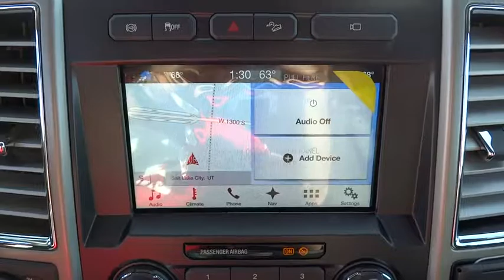2017 Ford Super Duty F-350 SRW Salt Lake City, Murray, South Jordan, West Valley City, West Jordan,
2017 Ford Super Duty F-350 SRW
2017 Ford Super Duty F-350 SRW Lariat - Stock#: 41477 - VIN#: 1FT8W3BT1HEF37548

Contact LHM Super Ford SFO today for information on dozens of vehicles like this 2017 Ford Super Duty F-350 SRW Lariat 4WD Crew Cab 6.75' Box.This Ford includes:* BLIND SPOT INFORMATION SYSTEM (BLIS)  * Blind Spot Monitor  * Cross-Traffic Alert* TAILGATE STEP* LARIAT VALUE PACKAGE  * Remote Engine Start  * Mirror Memory  * Cooled Front Seat(s)  * Power Mirror(s)  * Seat Memory  * Heated Front Seat(s)  * Adjustable Pedals  * Power Folding Mirrors* 5TH WHEEL/GOOSENECK HITCH PREP PACKAGE* FX4 OFF-ROAD PACKAGE* TIRES: LT275/65RX20E OWL  * Tires - Rear All-Terrain  * Tires - Front All-Terrain* UPFITTER SWITCHES* WHITE PLATINUM METALLIC TRI-COAT* ULTIMATE TRAILER TOW CAMERA SYSTEM  * Back-Up Camera* VOICE-ACTIVATED NAVIGATION  * HD Radio  * Navigation System  * Satellite Radio* ELECTRONIC-LOCKING W/3.55 AXLE RATIO  * Locking/Limited Slip Differential* WHEELS: 20 CHROME PVD ALUMINUM W/DIESEL* TRANSMISSION: TORQSHIFT 6-SPEED AUTOMATIC  * Transmission w/Dual Shift Mode  * A/T  * 6-Speed A/T* CHROME PACKAGE  * Chrome Wheels  * Running Boards/Side Steps* RAPID-HEAT SUPPLEMENTAL CAB HEATER* ENGINE: 6.7L POWER STROKE V8 TURBO DIESEL B20  * Diesel Fuel  * 8 Cylinder Engine  * Turbocharged* ORDER CODE 618A* DUAL EXTRA HEAVY-DUTY ALTERNATORS (TOTAL 377-AMPS)*Note - For third party subscriptions or services, please contact the dealer for more information.*Pull up in the vehicle and the valet will want to parked on the front row. This Ford Super Duty F-350 SRW is the vehicle others dream to own. Don't miss your chance to make it your new ride. This 4WD-equipped vehicle handles any condition on- or off-road with the sure footedness of a mountain goat. With unequaled traction and stability, you'll drive with confidence in any weather with this White 2017 4WD Ford Super Duty F-350 SRW Lariat 4WD Crew Cab 6.75' Box.Put away your phone and focus on the road, your new vehicle has navigation.
WHEELS: 20 CHROME PVD ALUMINUM W/DIESEL,WHITE PLATINUM METALLIC TRI-COAT,ELECTRONIC-LOCKING W/3.55 AXLE RATIO,DUAL EXTRA HEAVY-DUTY ALTERNATORS (TOTAL 377-AMPS),TIRES: LT275/65RX20E OWL A/T (4) -inc: LT275/70Rx18E BSW A/T spare tire,ULTIMATE TRAILER TOW CAMERA SYSTEM -inc: 360 degree camera system and trailer reverse guidance NOTE: Does not include customer placed trailer camera Rear CHMSL Camera Display in center stack screen LED Center High-Mounted Stop Lamp (CHMSL) w/cargo light and rear video camera,VOICE-ACTIVATED NAVIGATION -inc: HD and SiriusXM Traffic and Travel Link Note: SiriusXM Traffic and Travel Link includes a 5-year prepaid subscription Services are not available in Alaska and Hawaii,OXFORD WHITE,ORDER CODE 618A,5TH WHEEL/GOOSENECK HITCH PREP PACKAGE -inc: 5 pickup bed attachment points w/plugs 1 frame under-bed cross member and 1 integrated 7-pin connector on driver's side pickup bed wall 5th wheel hitch compatibility: the 5th Wheel/Gooseneck Prep Package (53W) is compatible w/the factory orderable 5th Wheel Hitch Kits (15K and 15L) and dealer-installed Ford custom accessories 5th Wheel Hitch Kit by Reese - part BC3Z-19D520-A (8ft box only) The prep package is also compatible w/Reese Signature Series 5th wheel hitch kits updated w/a new Leg Service Kit - part BC3Z-A00A25-A (8ft box only) The 5th Wheel Hitch Kit (15K) 5th Wheel Hitch Kit (15L) and dealer-installed Ford custom accessories 5th Wheel Hitch Kit by Reese - part BC3Z-19D520-A is not released to the short box (6.75ft box) NOTE: the short pickup box provides less clearance between the cab and 5th wheel trailer compared to long box pickups The receiver centerline of the hitch should be mounted at least 2 forward from the re,RAPID-HEAT SUPPLEMENTAL CAB HEATER -inc: Dual Extra Heavy-Duty Alternators (Total 377-Amps),BLIND SPOT INFORMATION SYSTEM (BLIS) -inc: cross-traffic alert and trailer tow (BLIS sensor in taillamp),TRANSMISSION: TORQSHIFT 6-SPEED AUTOMATIC -inc: (6R140) SelectShift,ENGINE: 6.7L POWER STROKE V8 TURBO DIESEL B20 -inc: 4 valve OHV manual push-button engine-exhaust braking and intelligent oil-life monitor GVWR: 11 500 lb Payload Package Extra Heavy-Duty 220 Amp Alternator 3.31 Axle Ratio Dual 78-AH 750 CCA Batteries 48 Gallon Fuel Tank,RAPID-HEAT SUPPLEMENTAL CAB HEATER -inc: Dual Extra Heavy-Duty Alternators (Total 377-Amps),UPFITTER SWITCHES (6) -inc: Located in overhead console,FX4 OFF-ROAD PACKAGE -inc: Unique FX4 Off-Road Box Decal Colored Front & Rear Rancho Branded Shocks Hill Descent Control Transfer Case & Fuel Tank Skid Plates,TAILGATE STEP & HAND